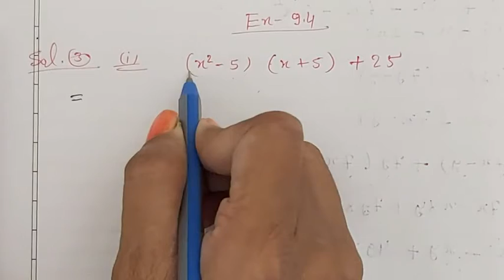Class-8th/Chapter-9(Algebraic Expressions and Identities) Ex-9.4/ Q-3(i to iv)